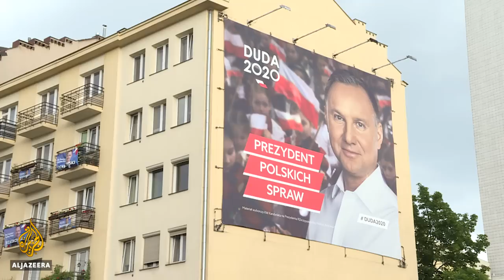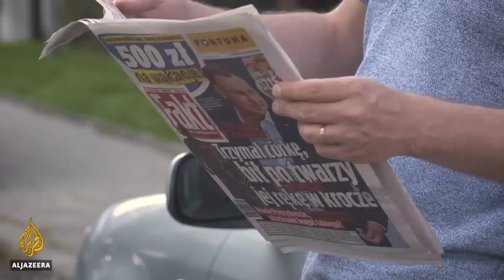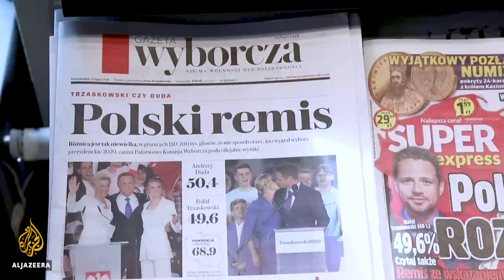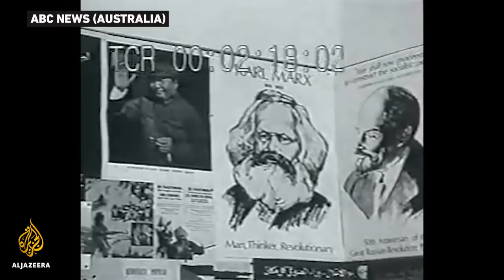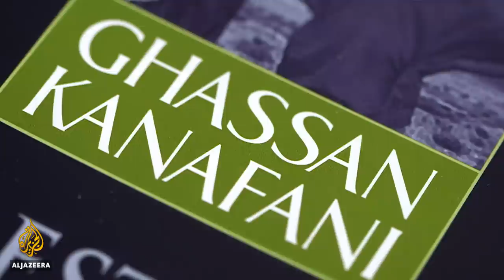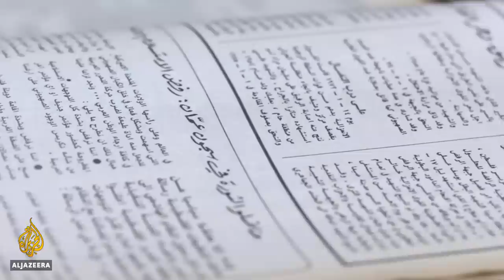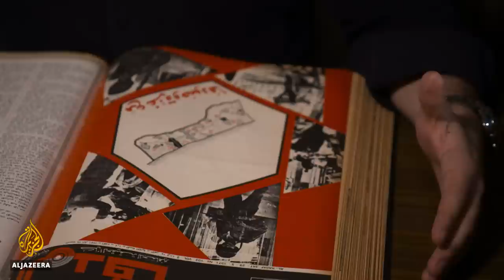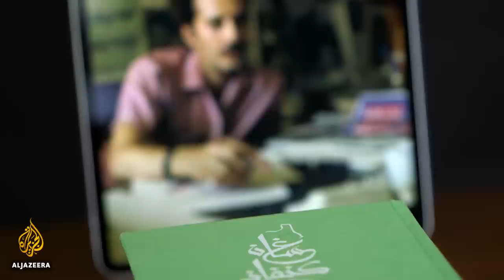Polarised and Partisan: Polish Media and Presidential Election | The Listening Post (Full)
Polish voters have re-elected President Andrzej Duda to another term in office and the state broadcaster Telewijza Polska (TVP) was instrumental in his media campaign. To many Poles, TVP could just as well be Telewizja Propaganda - the channel backed Duda to the hilt, and helped him scrape through with a 51 percent victory.

Privately owned news outlets have been far more critical of Duda, so the president and his backers have tried to delegitimise those platforms over their foreign ownership. They have played the xenophobia card, suggesting that German investors in Polish media companies were trying to swing the election.

Now the Law and Justice party government is talking about the "repolonisation" of the country's privately-owned media - thinly disguised code for "nationalisation".

Contributors:

Daniel Tilles - editor-in-chief, Notes from Poland
Dominika Sitnicka - journalist, OKO.press
Krzysztof Skowronski - host, TVP and president, Polish Journalists Association
Michal Broniatowski - journalist, Onet.pl and coordinator, POLITICO (Poland)

Richard Gizbert speaks to producer Flo Phillips about the crackdown on OMN, a major Ethiopian news network that has been covering mass protests against Prime Minister Abiy Ahmed's government.

Ghassan Kanafani and the era of revolutionary Palestinian media

Some of the biggest names in the world of literature - Dickens, Hemingway, Garcia Marquez - got their start in journalism. Their reporting tends to be forgotten; their prose is what lives on.

Ghassan Kanafani is a name you can add to that list. Kanafani was a Palestinian writer who, through books like Men in the Sun, humanised the Palestinian condition, of dispossession and displacement. He was, however, first and foremost a journalist.

He was also a product of 1960s Beirut - a period when the city was a magnet for young reporters, revolutionaries, migrants and misfits, as well as host to the Palestinian leadership in exile. It was in Beirut that Kanafani produced Al Hadaf, a forward-thinking Palestinian magazine, that has been somewhat lost in the mists of time.

The Listening Post's Tariq Nafi reports from Beirut on the legacy of Ghassan Kanafani and the era of Palestinian revolutionary media.

Contributors:

Refqa Abu-Remaileh - professor of modern Arabic literature and film, Free University of Berlin
Elias Khoury - novelist and playwright
As'ad AbuKhalil - professor of political science, California State University